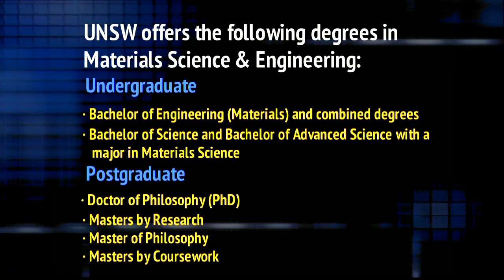What is Materials Science?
Ever think about where your iphone comes from? Planes, trains, automobiles? Any object you can think of, pretty much, has originated with a materials scientist or engineer. Find out more.